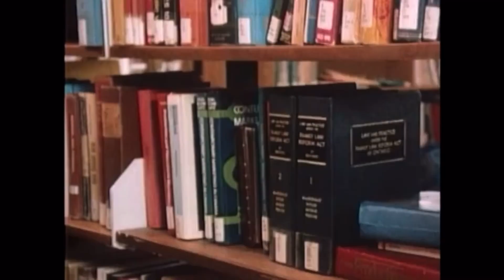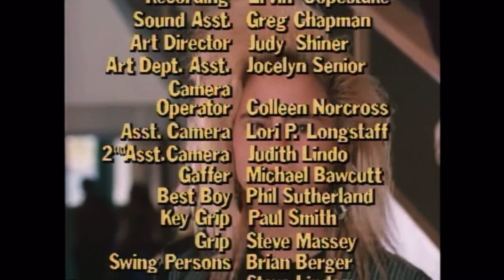Degrassi High - 2x11 “Three’s A Crowd”